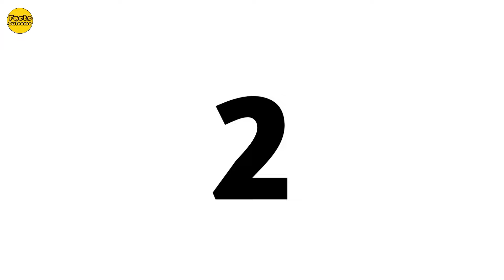TOP CHINESE ACTOR WHO SMOKE IN REAL LIFE | CHINESE ACTOR SMOKING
topchineseactorwhosmokeinreallife#topchineseactorwhosmoke#chineseactorwhosmoke#chineseactorwhosmokeinreallife#chineseactorsmoke#kdramaactor#chineseactorswhosmoke#chineseactresswhosmoke#chineseactorssmoke#koreanactorswhosmoke#koreanactorswhosmokeinreallife#chinesedramaactorssmoke#kdramaactorwhosmokeinreallife#cdramaactorwhosmoke#handsomechineseactors#topchineseactor#chineseactorsmoke2024#chinesedrama

top chinese actor who smoke in real life
top chinese actor who smoke
chinese actor who smoke
chinese actor who smoke in real life
chinese actor smoke
kdrama actor
chinese actors who smoke
chinese actress who smoke
chinese actors smoke
cpop idols who smoke
kpop idols smoke
kpop idols who smoke in real life
kdrama actors smoke
kdrama actor who smoke in real life
kdrama actor who smoke
kdrama actors
handsome chinese actors
top chinese actor
chinese actor smoke 2024
chinese actors smoking in real life
chinese actors smoking
chinese actor smoking
chinese actors who are smokers
kdrama actors who
kdrama actors with
kpop idols who are smokers
kpop idols who smoke
kpop idols who smoke 2024
kpop idols smokingi in real life
dylan wang
xu kai
wang yibo
li xian
huang xiaoming
li yifeng
wallace huo
lin gengxin
william chan
huang zitao
kpop